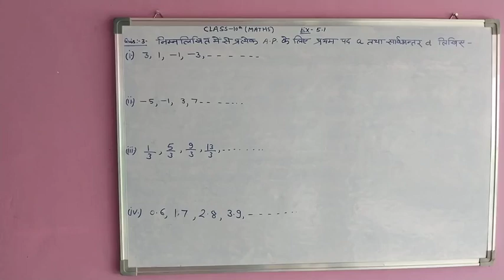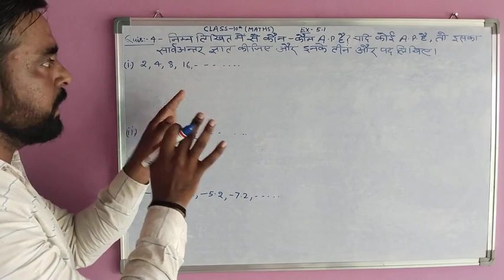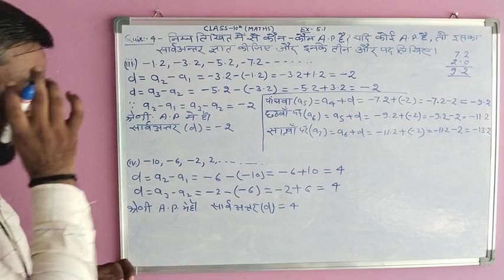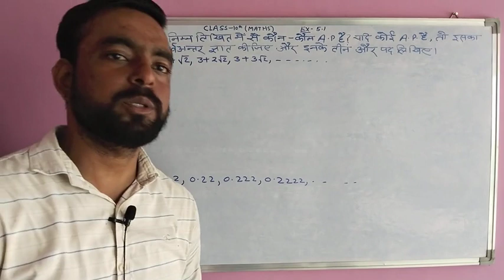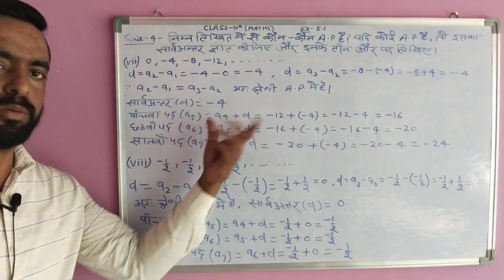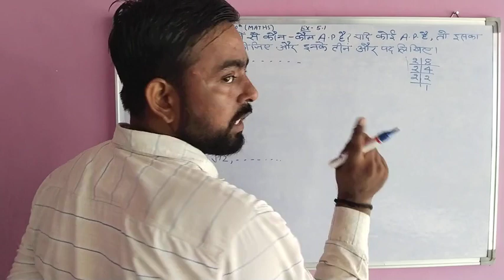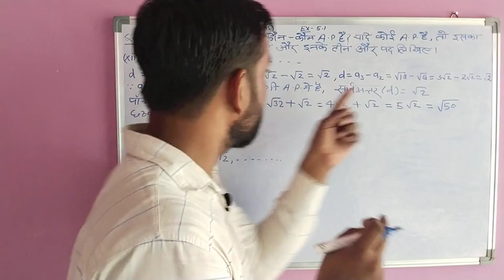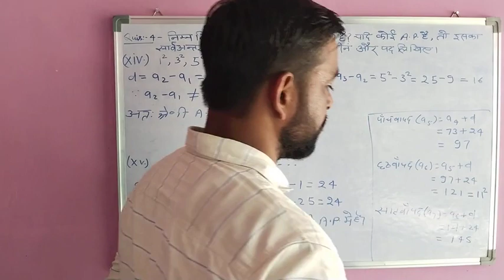Class - 10 Maths Chapter - 5 (A.P.) Exercise - 5.1 (Q3 & Q4 Solution) BY - Akhil Mishra 💯👍